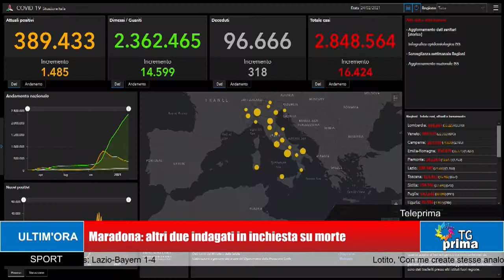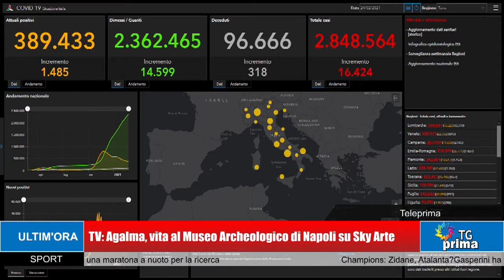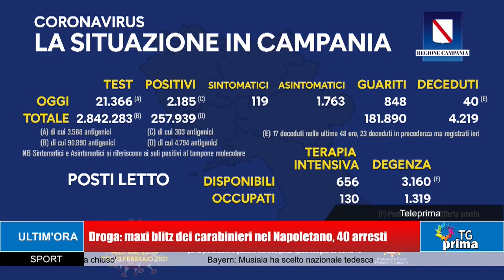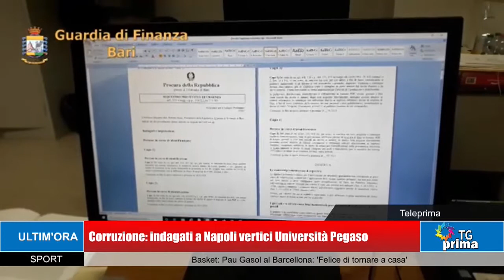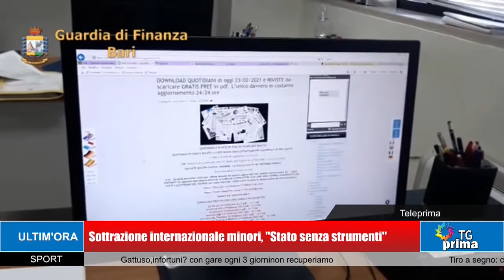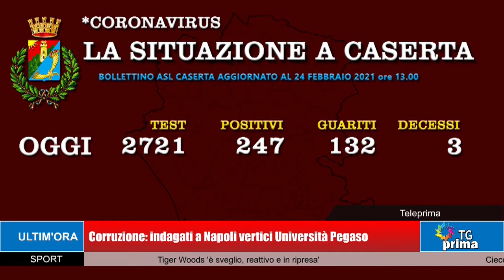TG Prima Ore 21:00 (24-02-2021)